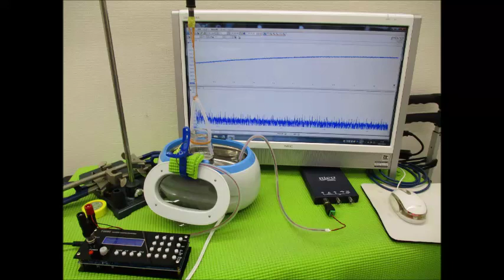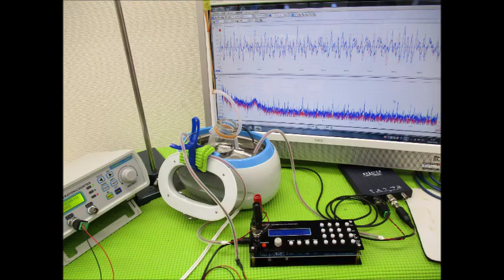超音波実験写真（超音波研究に関するスライドショー） ultrasonic-labo